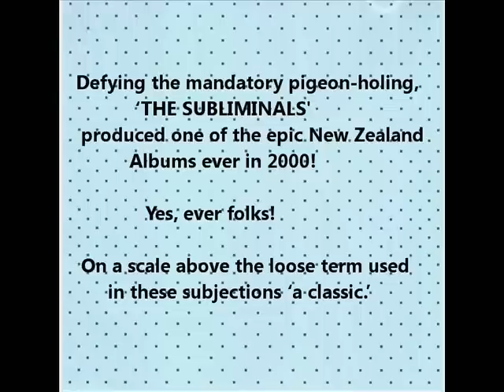THE SUBLIMINALS - 'Surface'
Trust me you need the album this song comes from: 'United State.' Video is down to me -  hey someone has to pay tribute to all this fab stuff from N.Z.